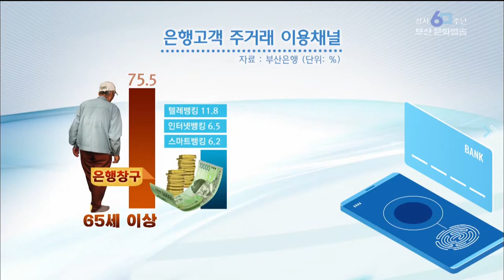디지털 금융 소외 '노년층' 맞춤 서비스 부산MBC뉴스 2019-10-10